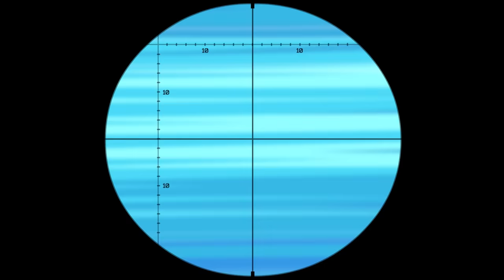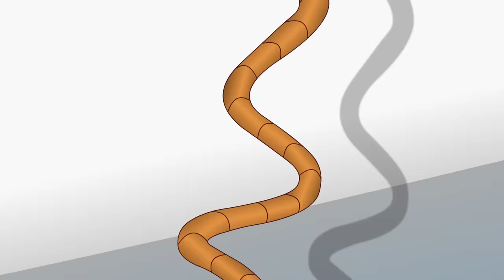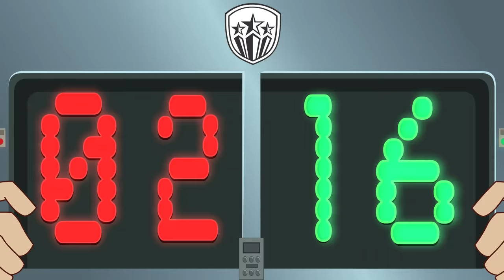Supa Strikas Vs Grimm FC World Cup Adventure! Supa Strikas Soccer | Football World Cup Cartoons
Grimm FC rock 'n roll into Strikaland with a terrifying new move! Big Bo retreats to his goalie cave to figure out the "Ghost Train". But he soon discovers his cave isn't all that top-secret anymore! An old foe with a penchant for goalie gloves and pastry lurks in the shadows,planning to make Big Bo's next game is his last!

Teaching the values of respect and teamwork to kids aged between 8 and 12 around the world, Supa Strikas is available in 27 languages across 100 countries.

00:00 Scare Tactics
20:42 Dat Boot
41:28 Worth His Weight in Goals